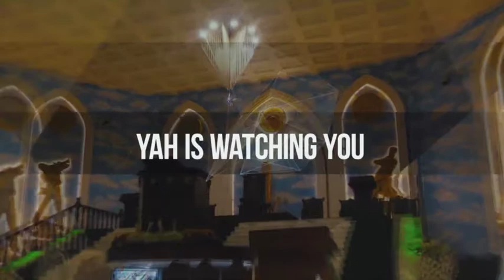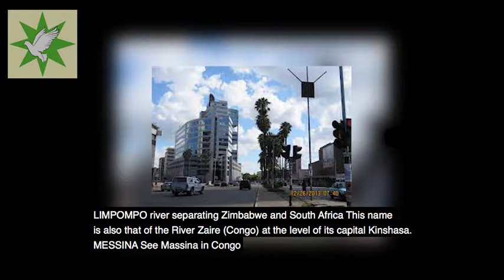Bantu Zimbabwe Ancient Israel